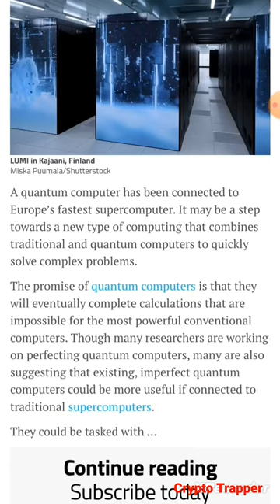Europe’s fastest supercomputer is now connected to a quantum computer